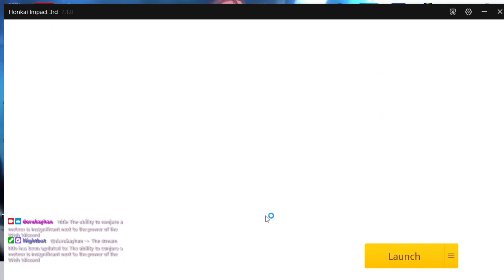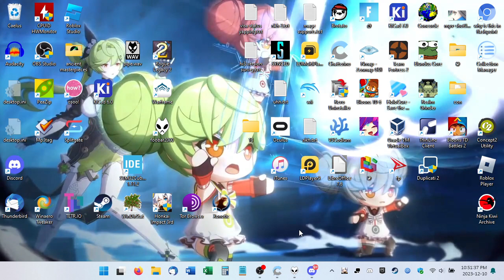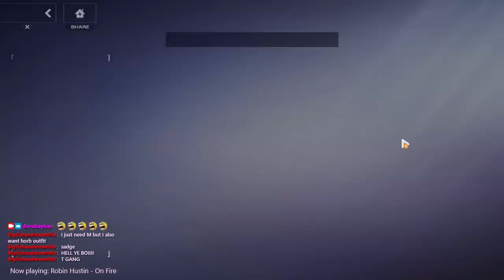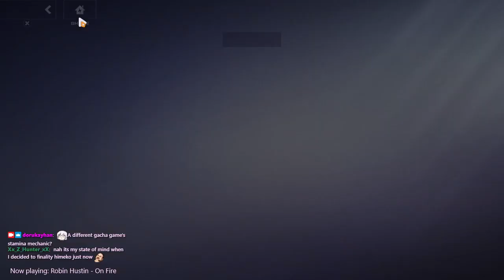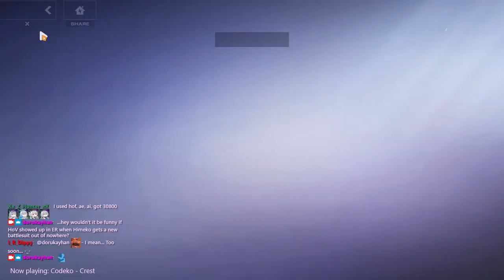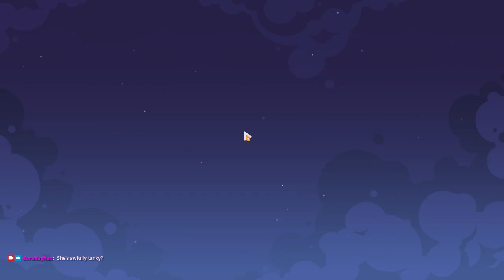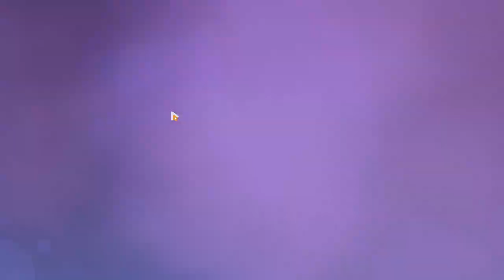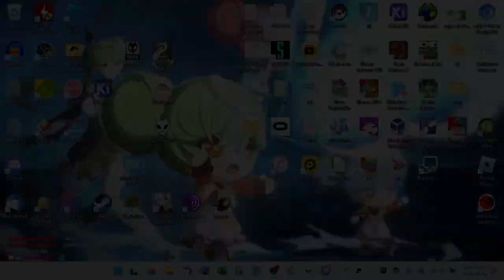2023-12-11T03:50:36Z (The everything stream)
Turns out I have to stream when my viewers are awake to get viewers (and also have plenty of time for everything I want to do on stream)! Who would've thought?

0:00:00 - Stream begins
0:01:31 - Login, "This is HI3's time!", dailies
0:10:07 - Elysian Realm (one Luna Finality clear)
1:02:22 - ER ends
1:06:17 - Griseo gear pulls 64 to 69 (T stig on pull 69 xdd)
1:08:30 - Memorial Arena (SSS Mysticism @ 1:21:49, SSS Pishacha attempt @ 1:32:16, SS Assaka @ 1:44:29)
1:47:38 - Starry Voyage: Strike Back! (Green Star 1-9 to 1-13, Deep in the Starry Sky 1 to 2)
2:30:57 - End